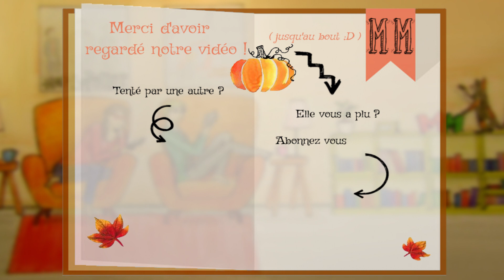📗 Comparaison 📕 Le souffle de Midas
Ca y est ! Voilà la dernière comparaison que nous vous proposons pour le PLIB 2018.
Autant vous dire qu'on a vraiment hâte d'avoir les résultats et encore plus de remettre ça l'année prochaine !

Donc aujourd'hui on vous parle du livre de LiliBouquine, ou Alison Germain de son vrai nom. Une belle découverte, mais nos avis divergent !